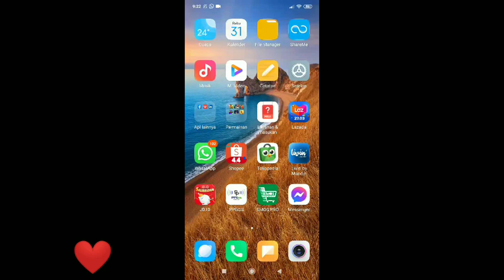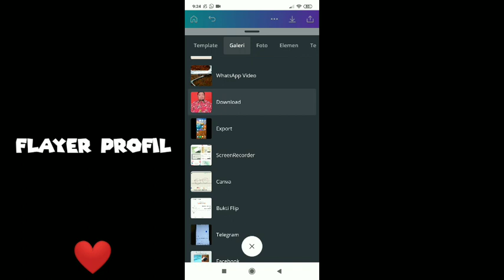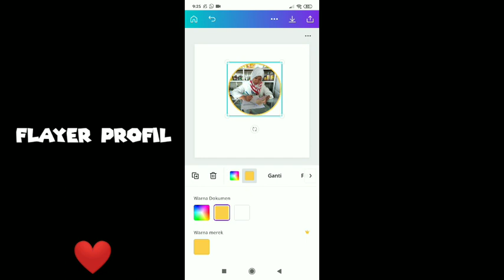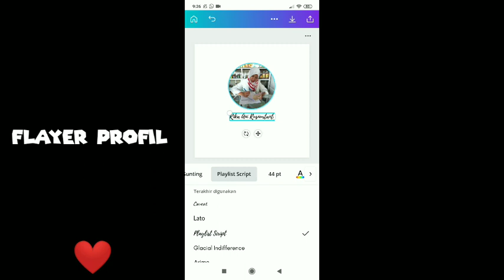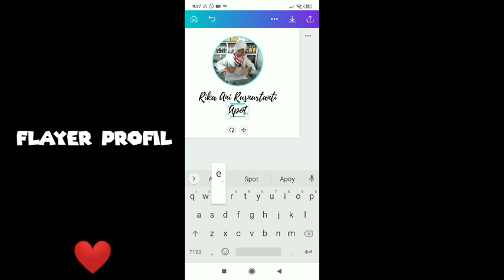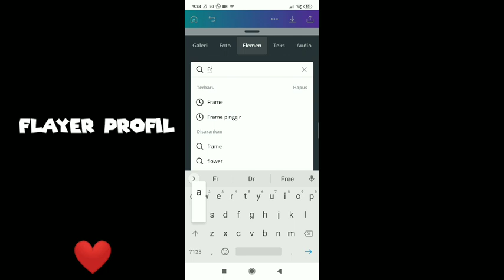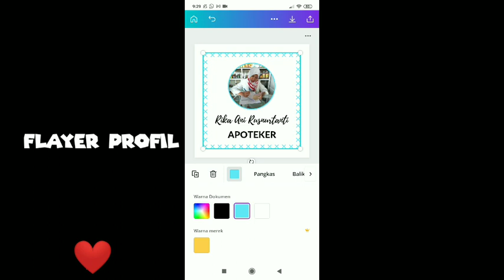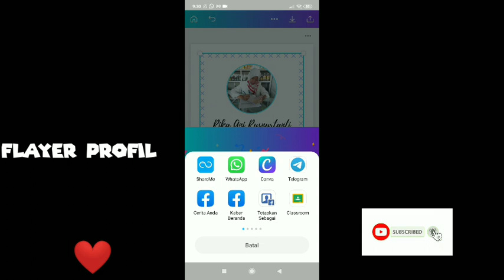CARA MEMBUAT FLYER PROFIL DENGAN CANVA | How to create flyer profile with canva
Dengan CANVA kita bisa membuat apa saja untuk promosi ataupun tugas-tugas
Canva sudah menyediakan berbagai tamplate yang lengkap yang bisa langsung di edit
Selamat mencoba!!